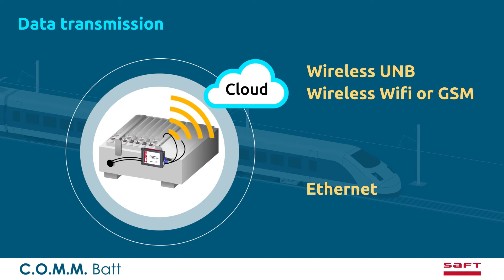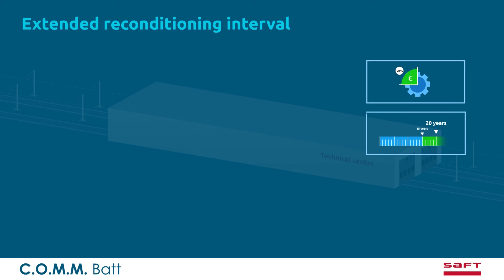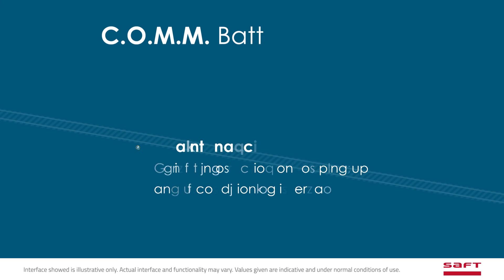Saft’s C.O.M.M. Batt harnesses the Internet of Things for the remote monitoring of backup batteries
COMM Batt provides real-time monitoring for onboard rail batteries.